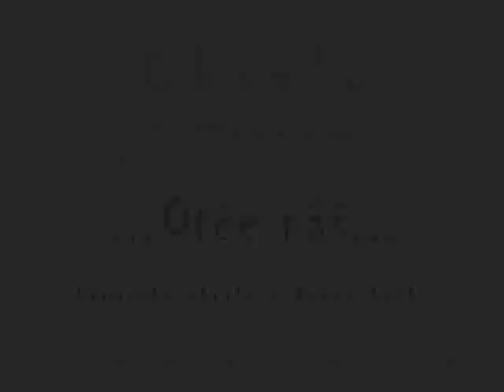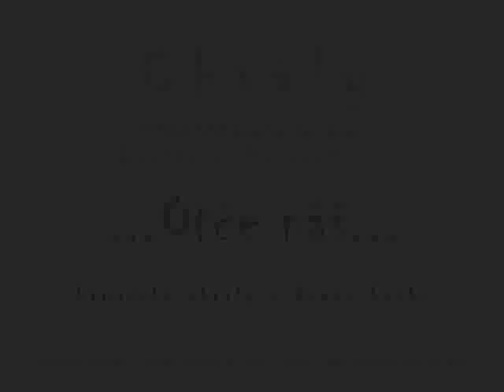Otče náš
Záznam z Chvál z kostola sv. Don Bosca - Brezno - Mazorníkovo.
(Lámačské chvály - Braňo Letko)